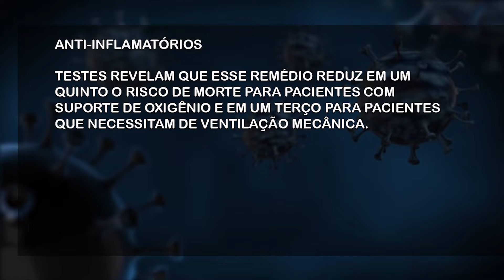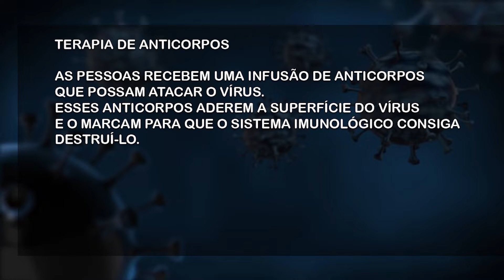TRATAMENTOS CONTRA A COVID-19 ESTÃO DISPONÍVEIS. VOCÊ USARIA? 03.02.22